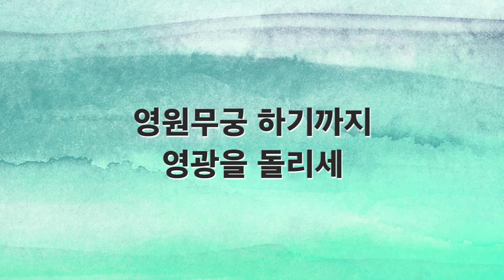[새찬송가 반주] 2장 찬양 성부 성자 성령 MR